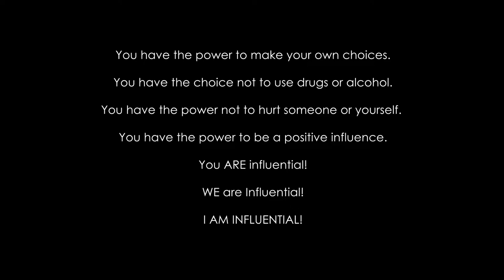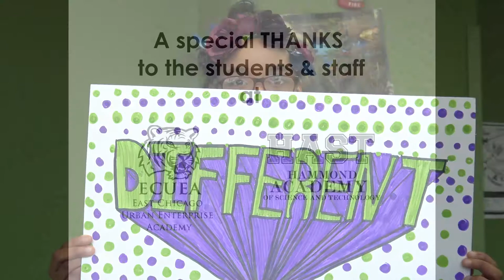South Shore Arts Program "I Am Influential" Positive Living Through the Arts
The South Shore Arts Program: "I Am Influential"Postive :living Through the Arts spent 12 weeks with the 6th graders at the Hammond Academy of Science & Technology and East Chicago Urban Enterprise Academy and it was AWESOME! Here is a peak into how the program affected the 6th graders involved.